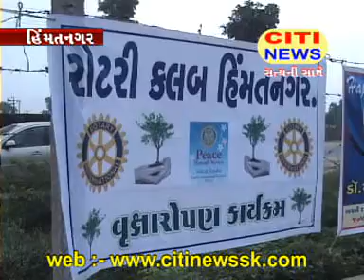20 08 2012 ROTARI CLUB